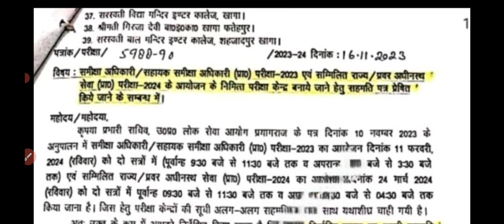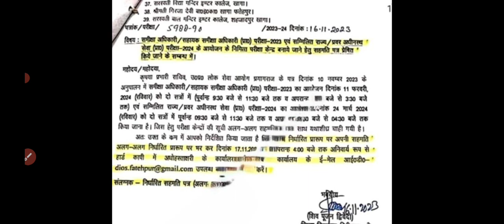UPPSC RO ARO Exam Date Announced Official Notice जारी | UPPSC RO ARO 2023 News | studytime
1. UPPSC RO ARO Exam Date Update
2. Sachivalay RO ARO Exam Date News
3. UPPSC RO ARO Exam Date News
4. Lok Seva Ayog RO ARO News
5. RO ARO Kya hota h